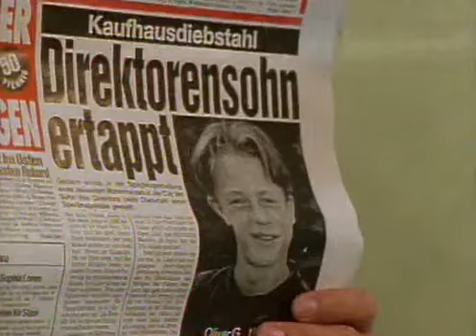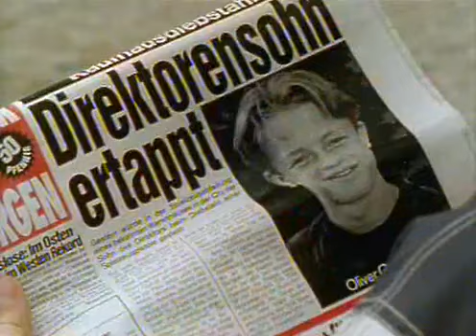Berliner Weisse mit Schuss 19